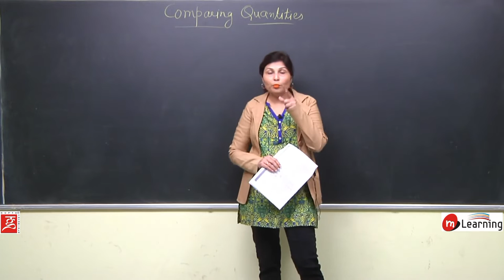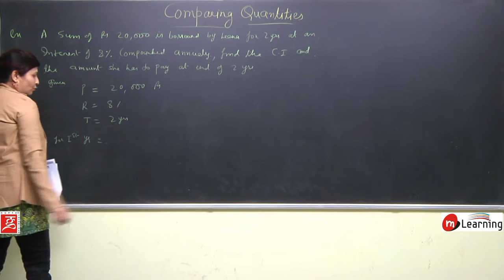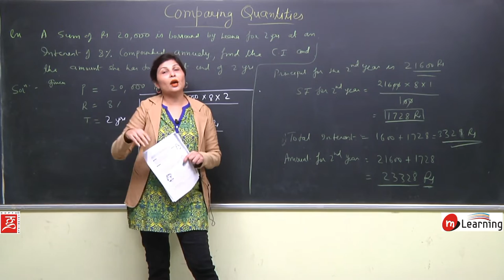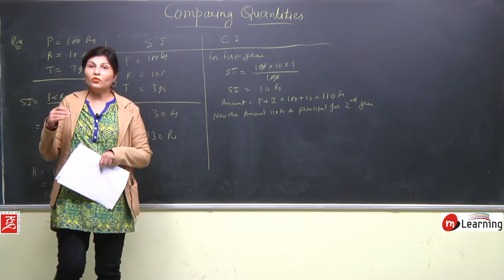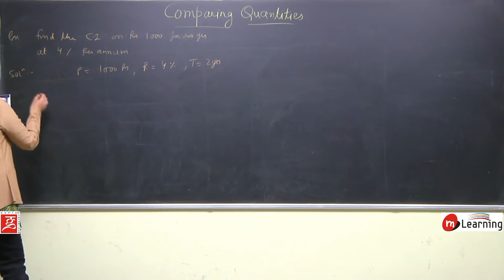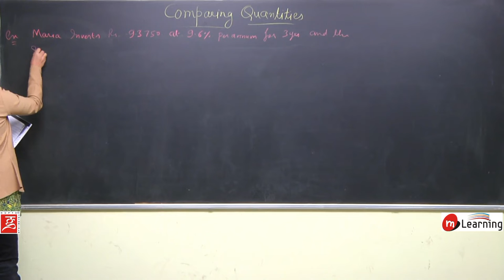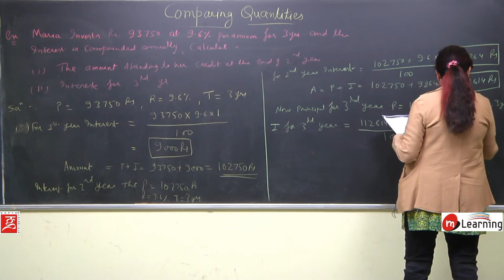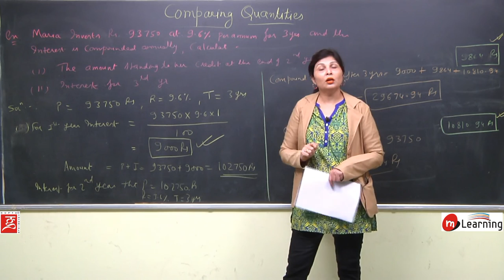Comparing Quantities for Class 8th Maths - 13/20